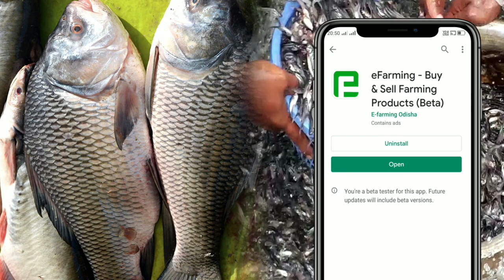ଚିଙ୍ଗୁଡ଼ି ଚାଷ ପାଇଁ କେଉଁ ଖାଦ୍ଯ ଭଲ (Sandhya Marines Ltd) . Aqua Expo Odisha 2020 .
In this video we have discussed about Shrimp Food Management. Aqua Expo Odisha 2020, where we visited the place and discussed with some framer and traders. It is the largest aqua exbition in odisha which is held in balasore. Day by day aquatic farming is incresing his popularity. so this aqua culture trade fair is important for both traders and farmer of odisha also. aqua expo 2020 inaugurated by Central Minister Pratap chandra Sadangi.
eFarming App ବିଷୟରେ ଜାଣିବା ପାଇଁ ତଳେ ଦିଆ ଯାଇଥିବା ଲିଙ୍କକୁ କ୍ଲିକ କରି ଭିଡିଓ ଟି ଦେଖନ୍ତୁ:-

App ଟି install କରିବା ପାଇଁ ତଳେ ଦିଆ ଯାଇଥିବା ଲିଙ୍କକୁ କ୍ଲିକ କରନ୍ତୁ:-

. ଧନ୍ୟବାଦ .